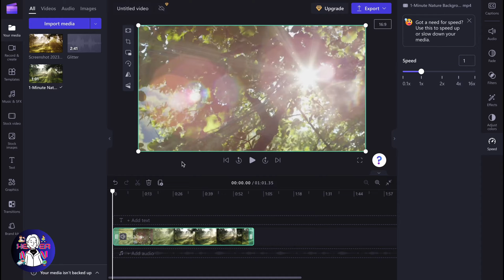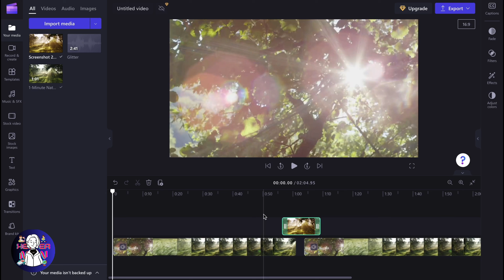How To Save File in ClipChamp